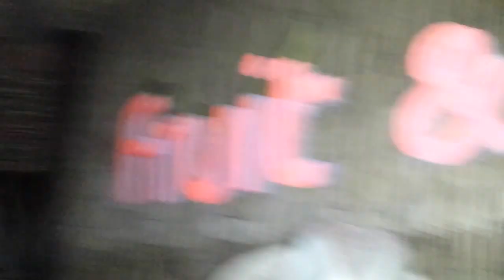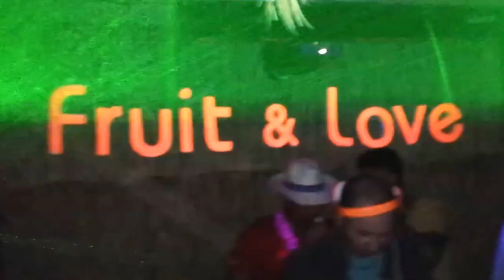FRUIT&LOVE dj set Andrea Megamix voice Deny Love 24 8 2013